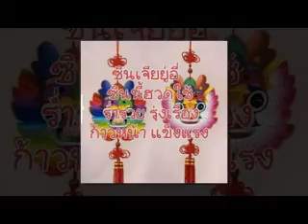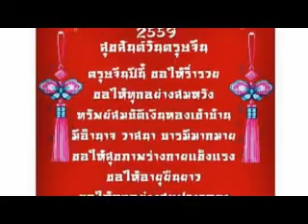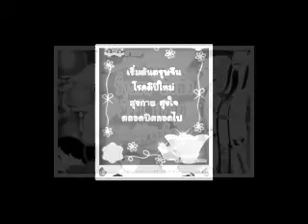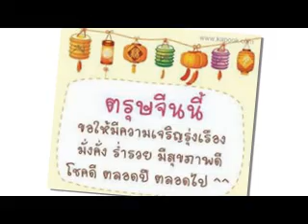"สุขสันต์ วันตรุษจีน @ "อนึ่ง....... คิดถึงพอสังเขป "